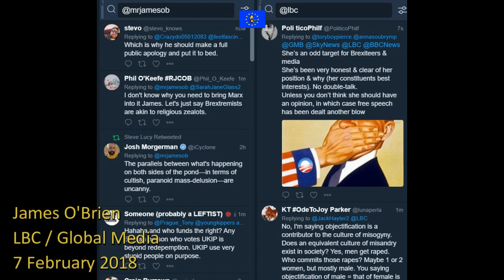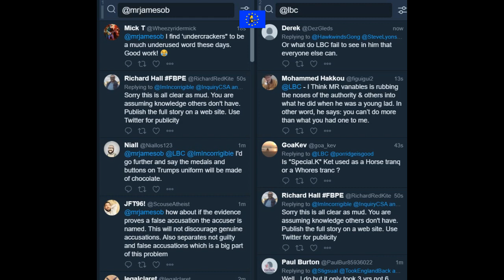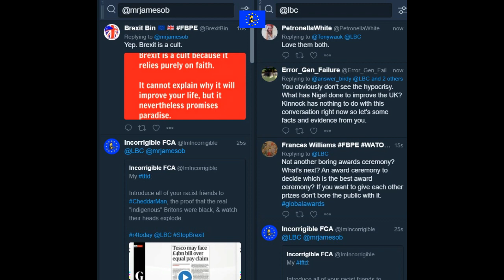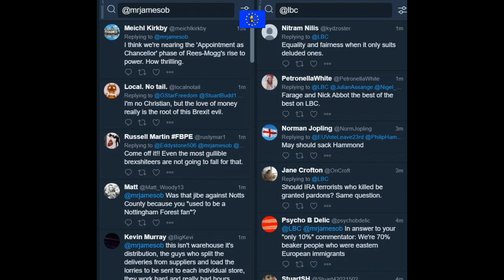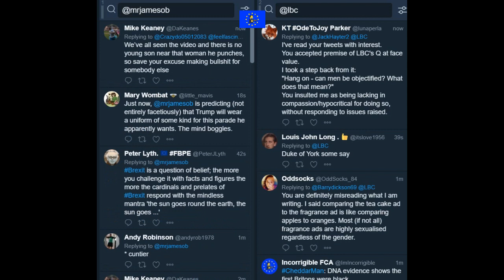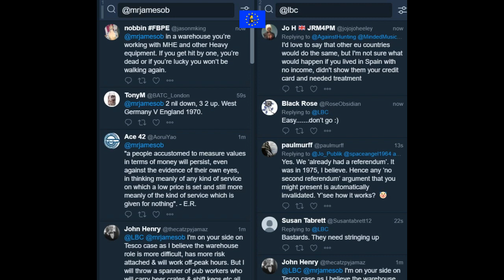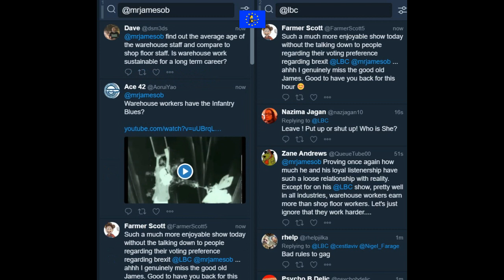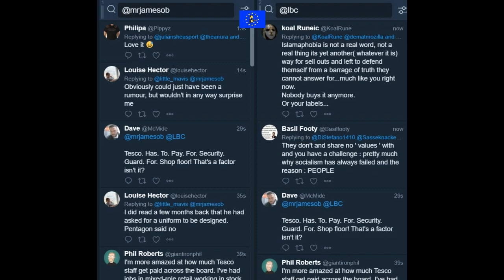James O'Brien vs Tesco's gender pay gap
James O'Brien 7 February 2018